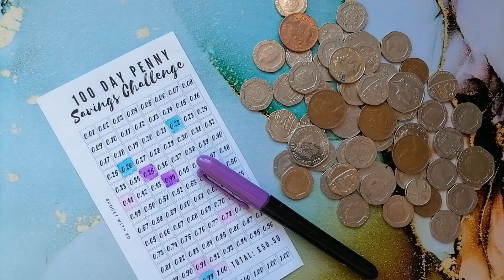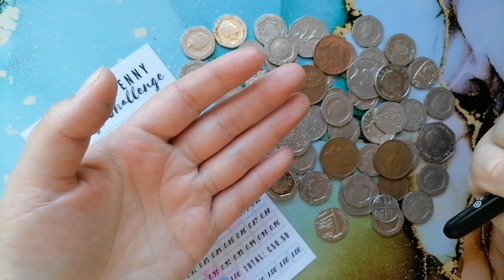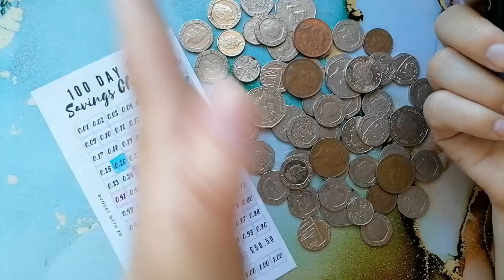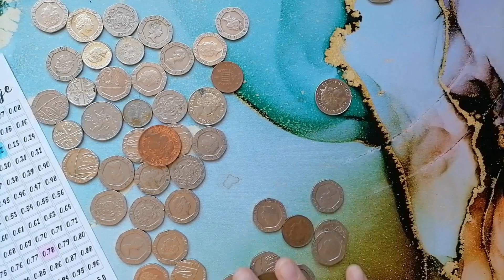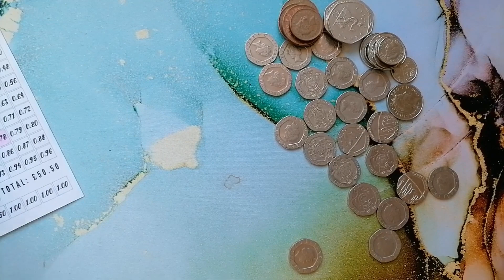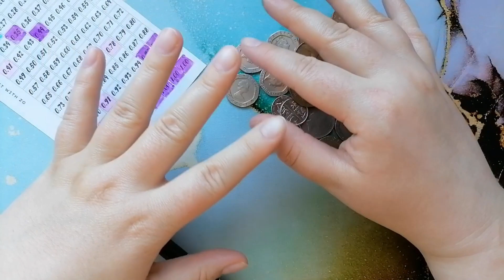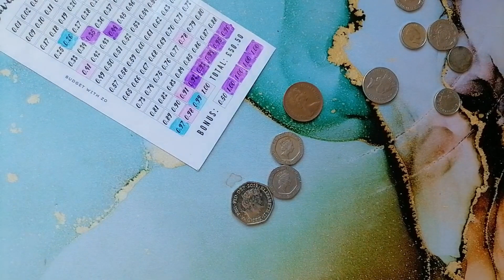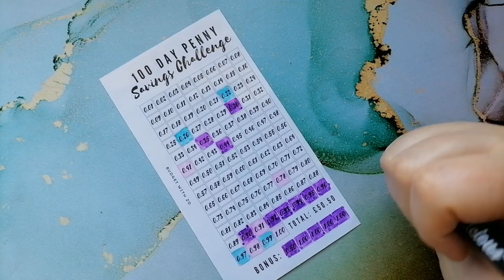Refining my Small Change Savings | All in on the 100 Day Penny Challenge | Looking for Small Wins